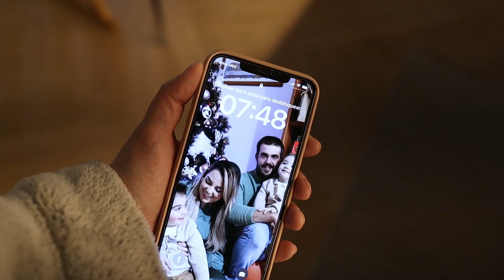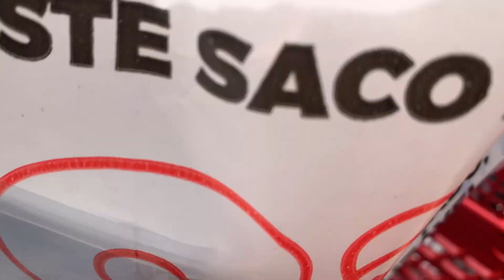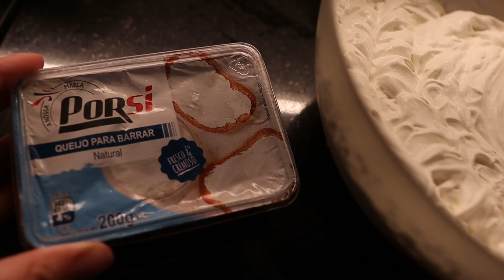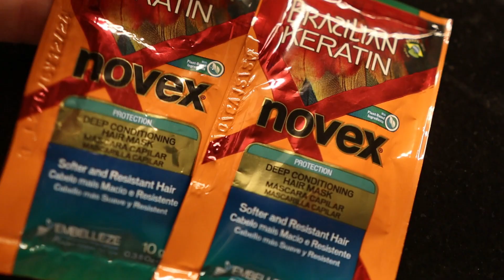Na Cozinha Comigo e Com a Minha Mãe! Preparativos para Receber a Família no dia de Páscoa!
com amor, Andreia ♡